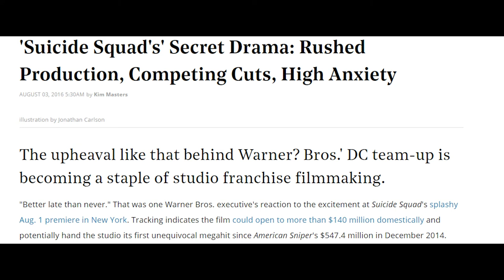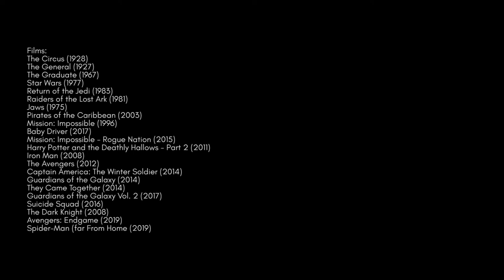How the Marvel Cinematic Universe uses Music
"Soundtrack is Character". a video essay by Jordi Steel, discusses cinema's history of using music in film as a form of auditory stimuli to inform character and story.  He explains the history of music in classic cinema, leading into the use of "soundtrack" and copyrighted music in modern cinema, and then discusses how the films of the Marvel Cinematic Universe are highly effective in making music a part of a character's presence.

This was created for a Video Essay module for Queen Margaret University.

More From OH HI Films!